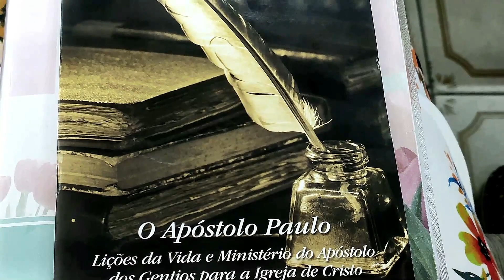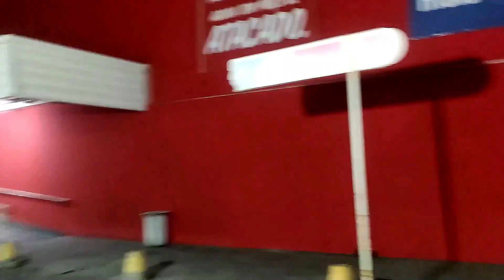VLOG DE DOMINGO + FOI ALMOÇAR NO Shopping ( culto a noite + foi no supermercado)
VAMOS BATER ESSA META LOGO 2000K no YouTube ! 🙏🏻.😘😘